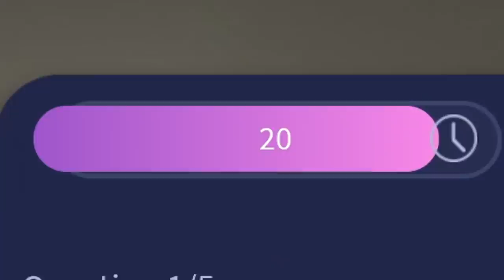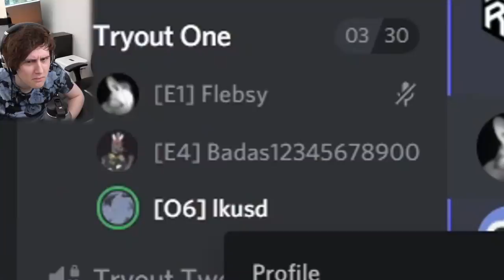ROBLOX ARMY VOICE CHAT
I play Roblox Air Force Academy but they decide to train me using voice chat.. they get mad